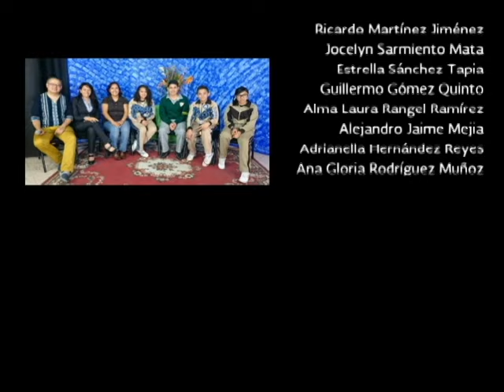20160414-CE1516/Cavilando ando/Doblaje de voz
Cavilando ando. Doblaje de voz. Invitada: Marina Huerta. Conduce: Guillermo Gómez. Fecha de emisión: 14 de abril de 2016. Este y otros programas los puedes ver